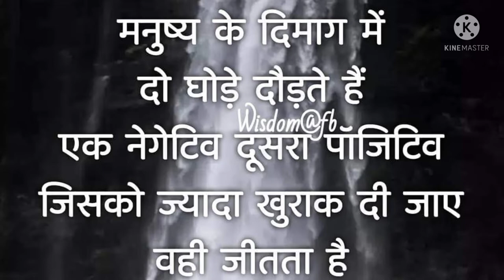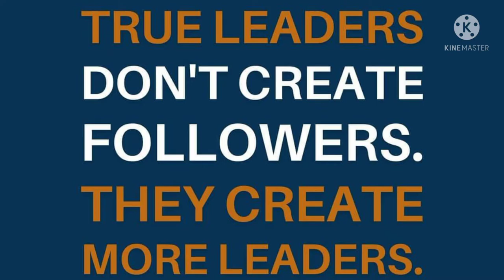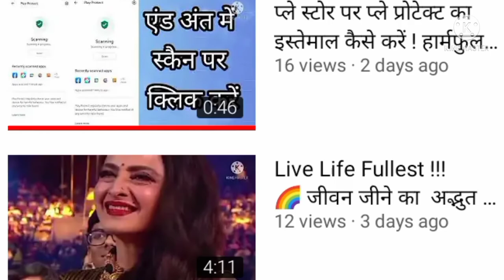How to Make Progress! Break Your Own Records! प्रगति पाने का रास्ता ✅🚩Love to make Progress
How to Make Progress!
Break Your Own Records!
प्रगति पाने का रास्ता ✅🚩
Love to make Progress

Suman SDVideos Expressing Thanks for **Love **Care **Support